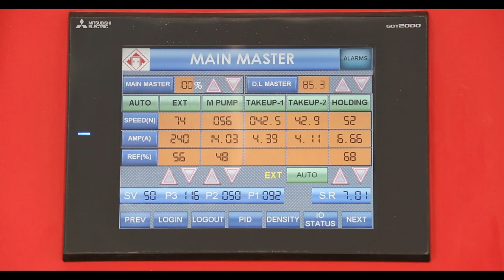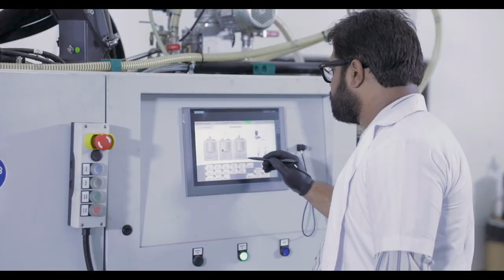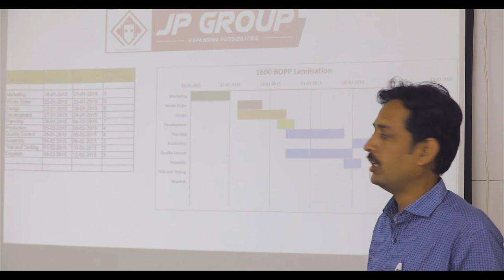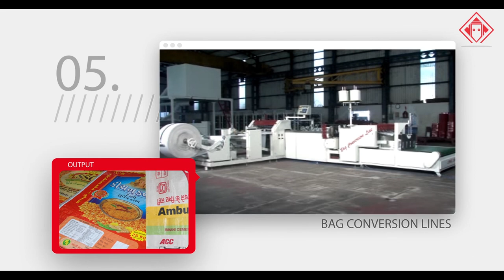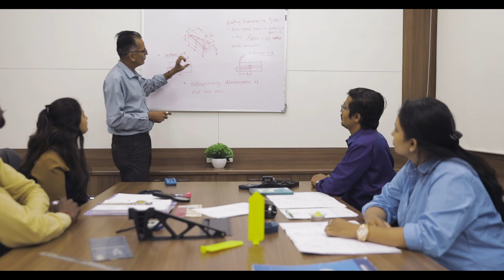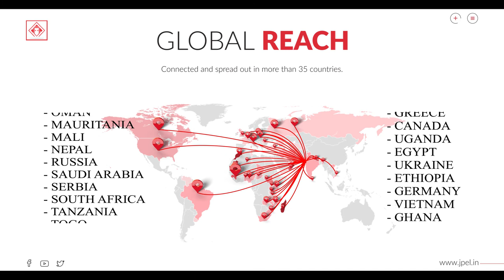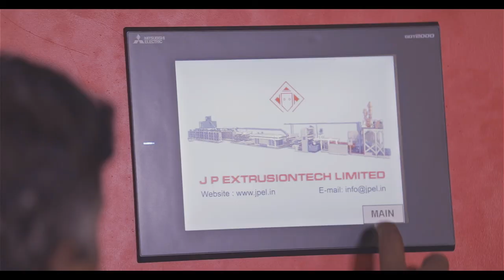JP Group - Corporate Film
JP Group - Ankleshwar, Gujarat - INDIA
Manufacturer & Exporter of Plastic Processing Machinery